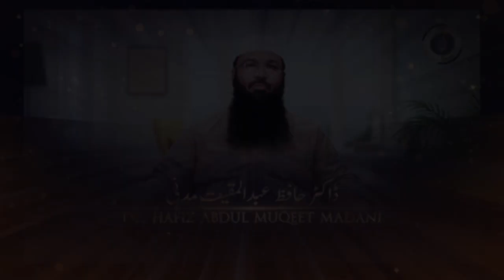Tauheed al Uluhiyat | Kitab Ut Tauheed 37 | Dr. Hafiz Abdul Muqeet Madani At Tibyaan TV